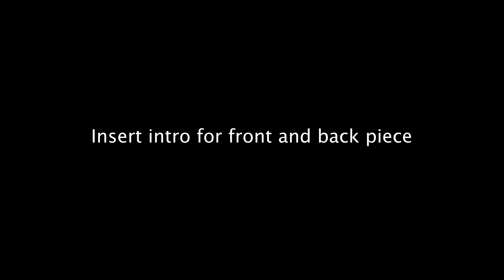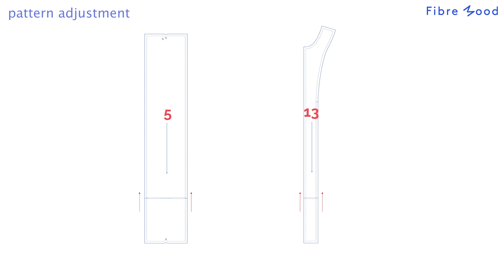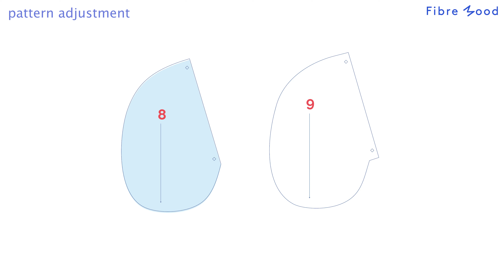Hack: Learn how to make an unlined Maggie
Bleak autumn days? Maggie pilots you through the showers and gusts of wind. Or do you want a lighter version of Maggie for other times of year? Then you can make it without a lining by following this video. That way you get a nice mac that you can store compactly and take with you on trips or put in your suitcase without taking up too much space 😉 .

Select your language in the subtitles to follow along step by step.

Happy sewing! ✂️